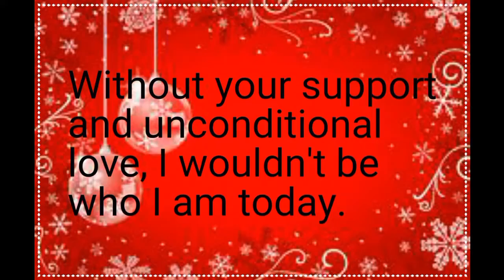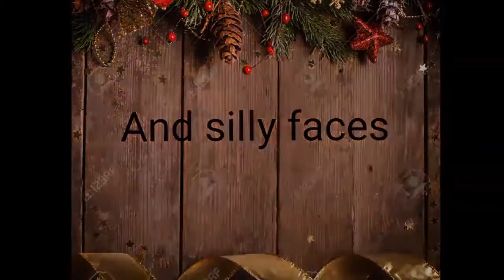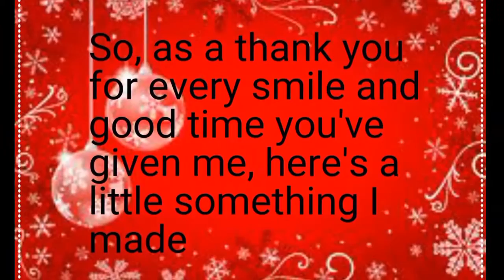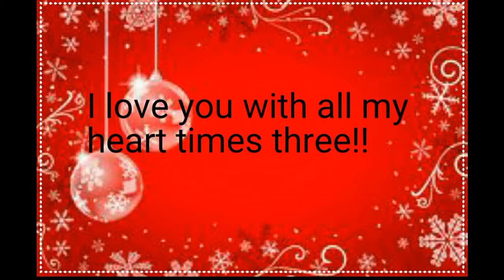Lecture exam 3 pt 2